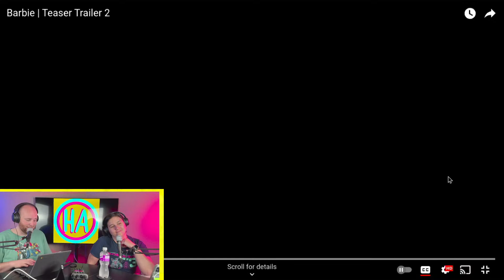We're Obsessed! Barbie Movie Trailer Reaction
BARBIE  trailer reaction! The first trailer for BARBIE  just dropped! We can't wait to watch ABARBIE  when it hits theaters. Will you be watching BARBIE ? What did you think about the first trailer for BARBIE ?

The Gear We Use To Make Our Shows
Elgato Stream Deck Pedal
Elgato Stream Deck XL
Tablet Stand
USB- C to HDMI Adapter
HDMI to USB Capture Card
Softbox Lighting Kit
iPad Bluetooth Keyboard
USB Document Camera (for board games)
L Shape Desk
TV Stand
Lightning to HDMI Adapter
12TB External Hard Drive
XLR Cables
XLR Microphone
Zoom PodTrak P4 Podcast Recorder
128GB Extreme Micro SD Card
Apple USB-C SD Card Reader
1TB 12.9 Inch iPad Pro
Tripod Stand
14 Piece Clamp Set
Microphone Stand
WYZE Noise Canceling Headphones
14 Foot Cat-6 Ethernet Cord

The Hopefully Awesome Show on YouTube gHHg-xQBVNEfUAYCmPvuD5yPwrKFLql

LIKE this video to help us grow. SHARE on your favorite social media platform.